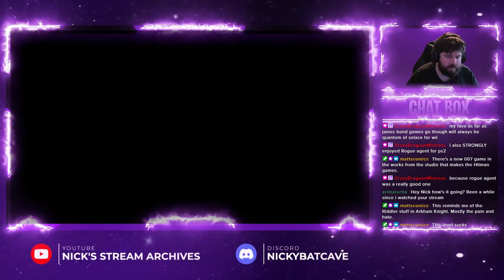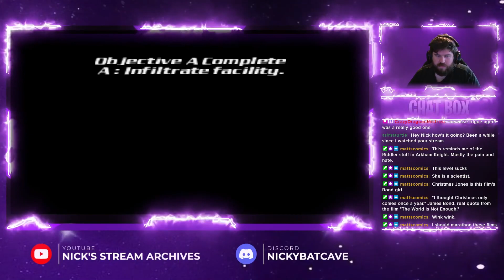James Bond 007: The World Is Not Enough Part 2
I did not like Night Watch. Pace breaking pain in the ass.